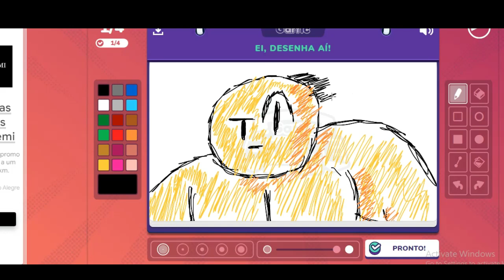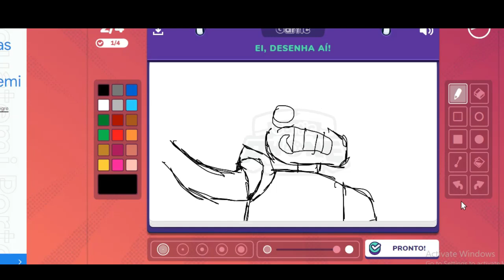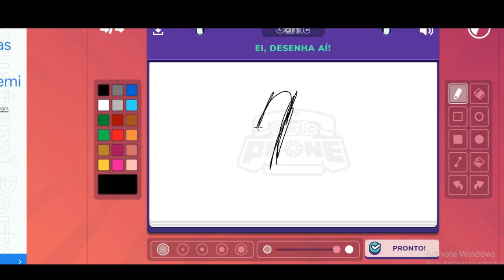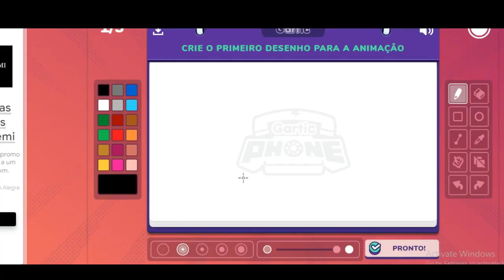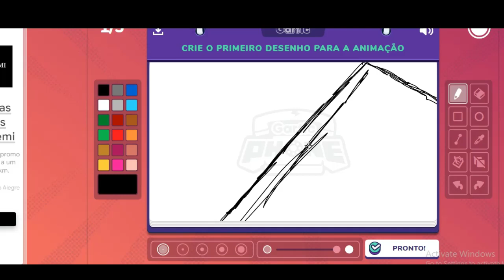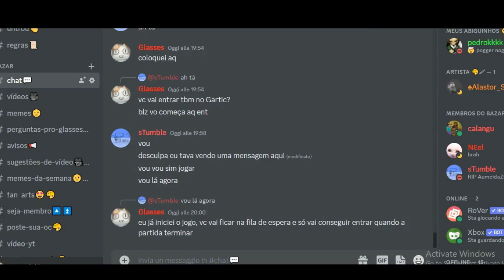JOGANDO GARTIC PHONE com os INSCRITOS!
Basicamente, neste vídeo eu joguei Gartic Phone com os meus inscritos, e foi bem divertido! Eu espero que gostem desse vídeo que produzi =3